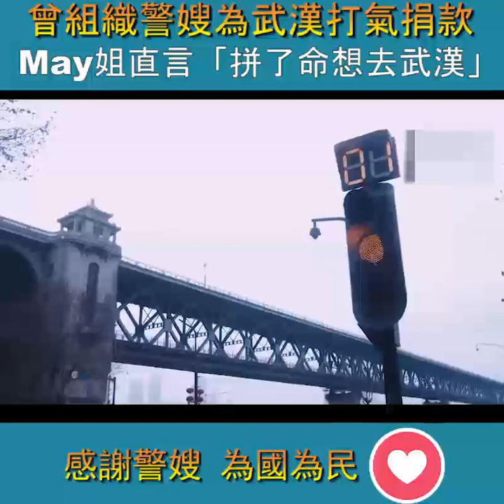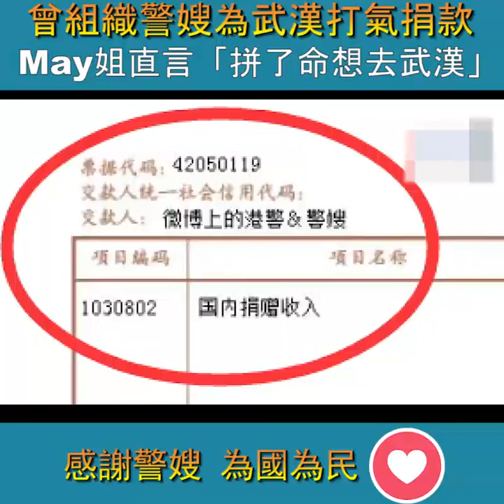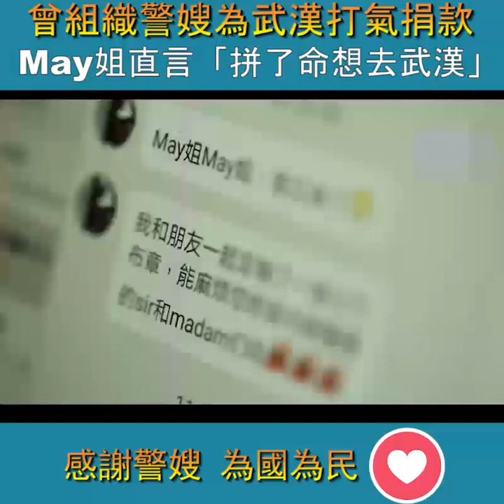曾組織警嫂為武漢打氣捐款 May姐直言「拼了命想去武漢」